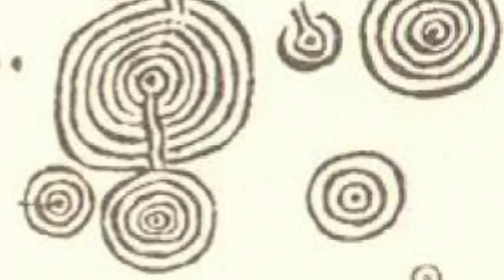Does This Ancient Stone Prove That Advanced Civilizations Mapped Our Constellation?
Does this ancient stone prove that advanced civilizations mapped our constellation. Today, we take a look at this interesting stone and whether ancient civilizations used it to map out our constellation.

As researchers make attempts to pierce the veil on the shrouded history of our collective past, they have found startlingly strange artifacts and ancient stones.

Some of these tell peculiar stories and force experts to question previously held assumptions. Such odd discoveries have been found all around the world and point to impossible to explain moments in history, that are left relatively unanswered even to this day. So, today, here at unexplained mysteries, we will be going over mysterious ancient stone artifacts.